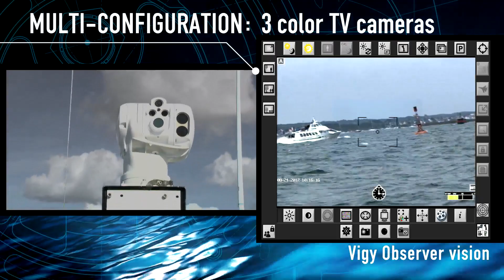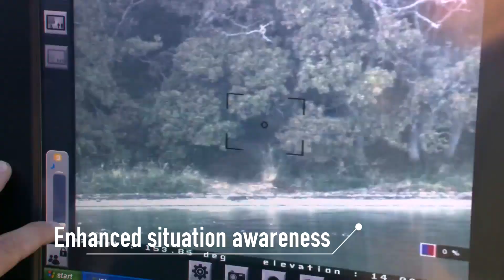Safran Electronics & Defense - VIGY OBSERVER